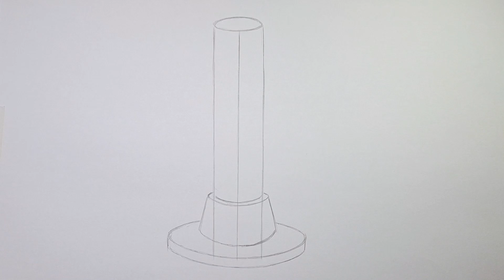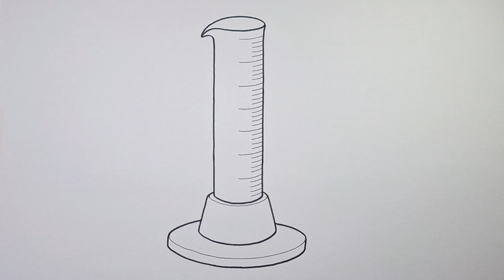How to draw Graduated Cylinder